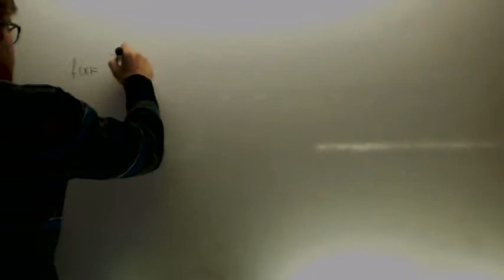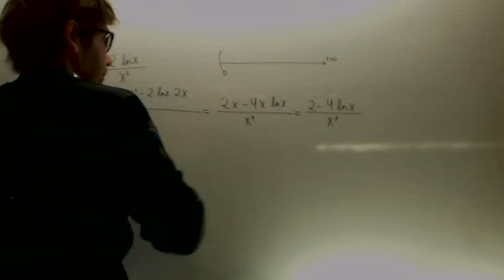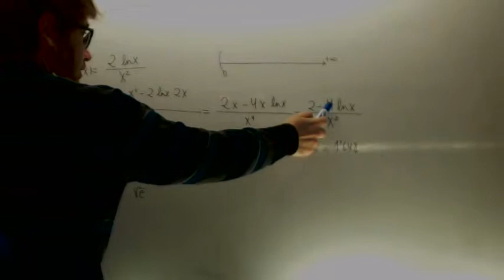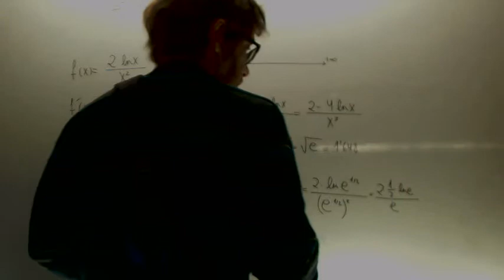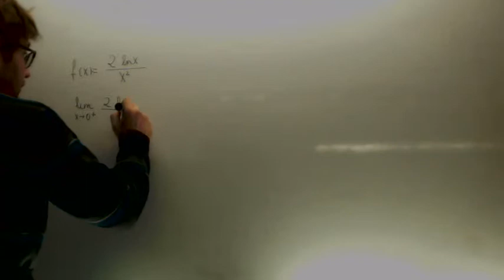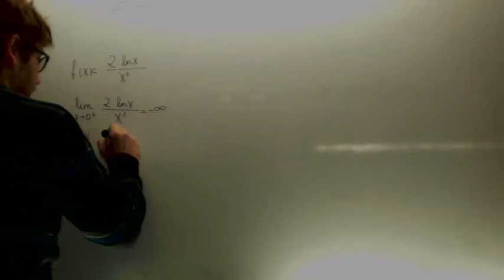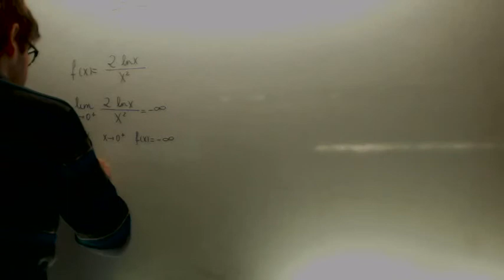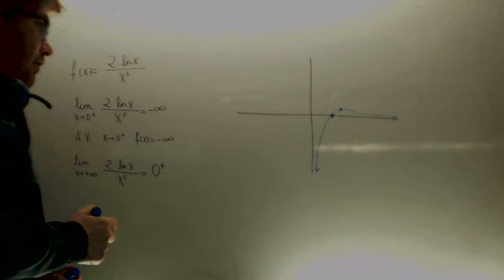Funciones Selectividad Matematicas II 2lnx x2 Academia Usero Estepona